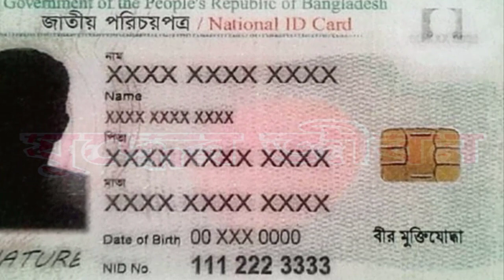মুক্তিযোদ্ধাদের পরিচয়পত্র এবং সনদ দেওয়া হবে। কবে দিবে, কারা পাবেন, কারা পাবেননা, কতজন পাবেন জেনেনিন।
বীর মুক্তিযোদ্ধাদের পরিচয়পত্র এবং সনদ দেওয়া হবে। কবে দিবে, কারা পাবেন, কারা পাবেননা, আর যারা পাবেন কতজন পাবেন জেনেনিন বিস্তারিত।
Identity cards and certificates will be given to the heroic freedom fighters. Find out the details of when to pay, who will receive, who will not receive, and how many will receive.